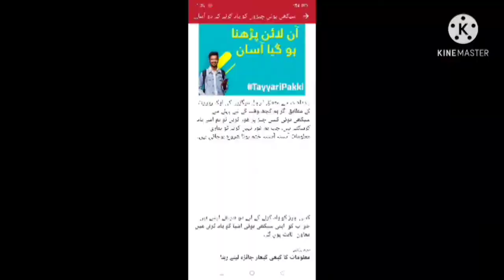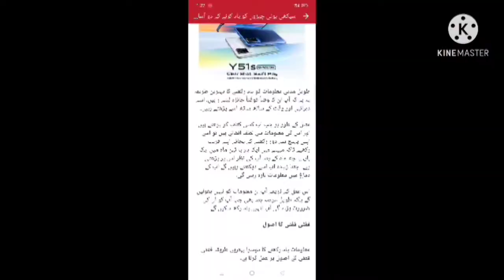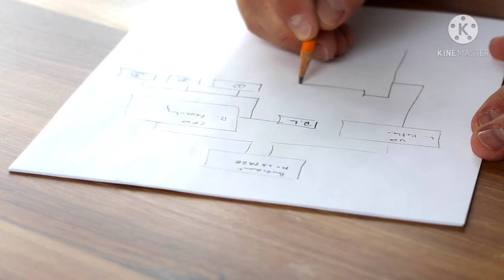yadasht tez karne ka tarika yadasht tez karne ka tarika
یادداشت کو مضبوط سے مضبوط بنانے کا طریقہ اس ویڈیو کو مکمل دیکھیے جو طریقہ آپ کو پتہ چلے آتے یاداشت پچاس سال پرانی بھابھی آپ کو یاد آئے گا
ہماراٹیک  لیڈر ٹی وی چینل کو سبسکرائب کرنا نہ بھولیے گا